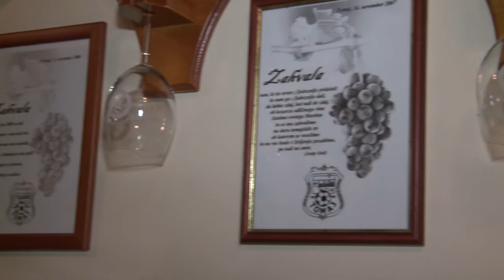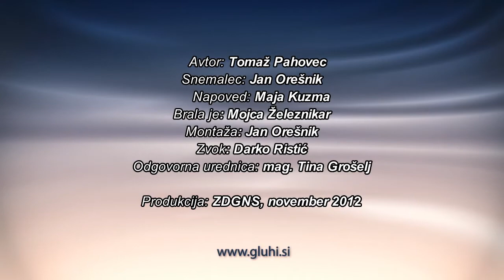Vinarstvo Starc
Predstavili vam bomo Vinarstvo Starc in delo Bogomila Starca. Zanimalo nas je, kaj družina poleg vina še nudi na svoji domačiji.